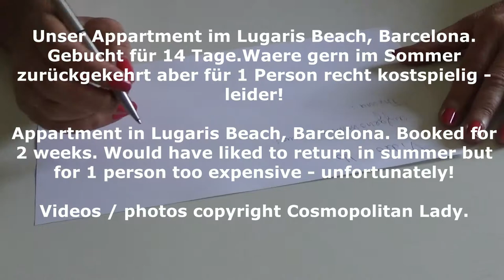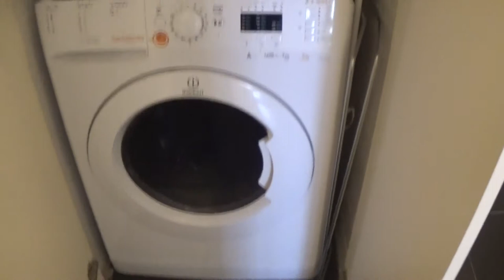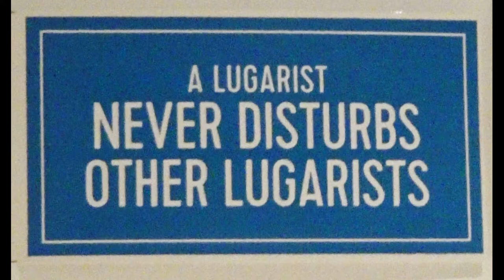Lugaris Beach Appartments, Barcelona, Poblenou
D: Detaillierte Beschreibung im Video
GB: Details on apartment, surroundings, beach
Apartment: clean, spacious, modern with all equipment needed: safe, lot of storage room, dishwasher, washing machine/dryer, ironing facilities, fridge, freezer, variable blinds from transparent to dark, comfortable beds, extra pillows + blankets, small amount of salt, pepper, sugar, coffee, tea. Not all rooms offer sea view.
Employees: most helpful and polite. Any problems solved immediately!
Pool: a bit small for the no. of guests but sheltered when windy, opening times could be longer but who uses it with the beach in 8min. walk (we did because the wind was lousy for 10days+ !!).
Area: Poblenou rambla round the corner with everything you need from discounters to Mercadona and many local shops with fresh food e.g. cheese, meat, veggies, fruit and all kinds of gastronomic possibilities. City center can be reached within minutes by metro, bus, or bike.
Beach: cross 2 streets and enjoy the promenade and all kinds of sports available, beautiful wide beach only 6 min. walk from hotel.

Nearly perfect had the weather been sunny.